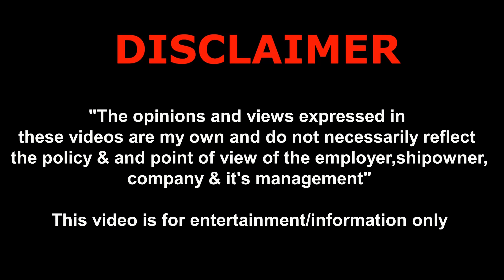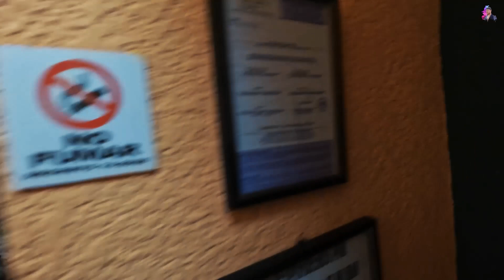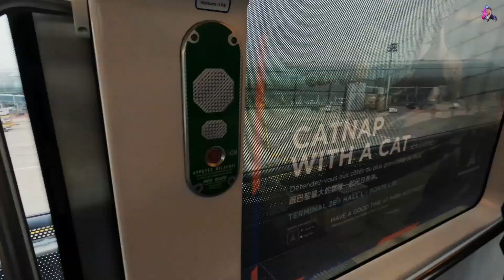"saying Goodbye To Our Floating Home"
In today's Vlog I will take you with me as I make my way back home after finishing my contract of 5 months onboard this Bulker

Hope you'll enjoy today's episode!

It's going to be alot of fun & enjoyable, you'll  see 😛

00:00 Start
00:39 Skip Intro
10:05 Guatemala City